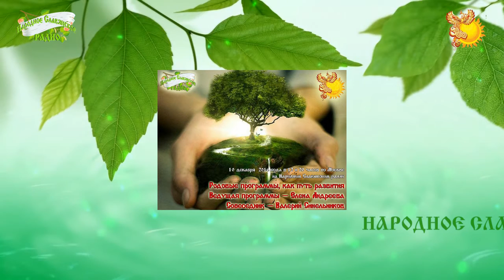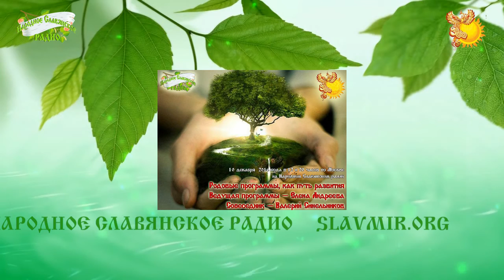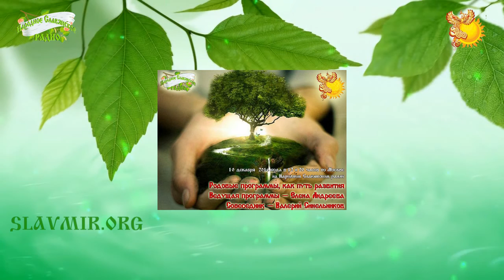Родовые программы, как путь развития. Елена Андреева и Валерий Синельников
Программа «Пространство Женщины». Беседа с Валерием Синельниковым — «Родовые программы, как путь развития».

Ведущая программы — Елена Андреева.
Собеседник — Валерий Синельников.

В этой программе мы беседуем с доктором Синельниковым о Родовых программах.

Валерий Синельников — врач, гомеопат, психотерапевт, писатель, автор известных книг «Сила намерения», «Возлюби болезнь свою», делится с нашими слушателями своими познаниями и наработками в решении Родовых программ.

Вы услышите мнение и наработки доктора Синельникова о том, что такое Родовые программы, для чего они приходят, и как их превратить в инструмент для собственного развития и развития своего Рода.

До скорой встречи, мы рады вам!

Расскажите об эфире друзьям, сделайте мир лучше! Любви и добра!